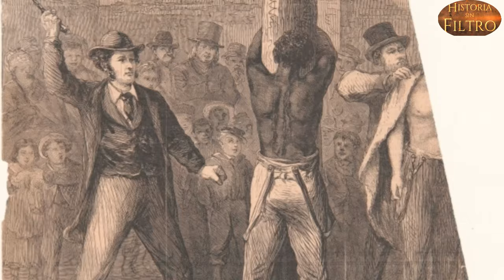Cuando Colon llegó a Quisqueya, creyó q era el Paraíso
Resistencia y lucha de los tainos contra la violencia españolaConoce las estrategias de resistencia y lucha que llevaron a cabo los tainos frente a la violenta conquista española. Descubrirás cómo se enfrentaron a la opresión y cómo intentaron preservar su autonomía.